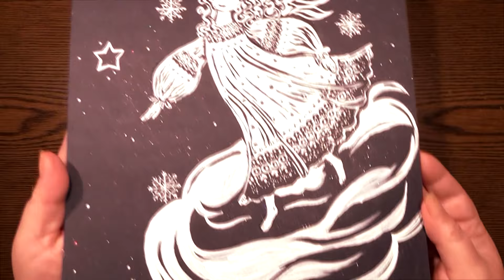Christmas Angel - Gouache Painting | IOTN